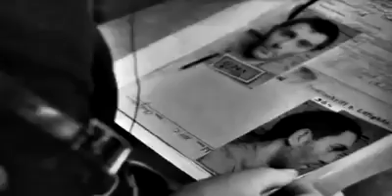Кадры из фильма "МИХАЙЛО". Сын Азербайджана, герой СССР.(самые интересные кадры из фильма)